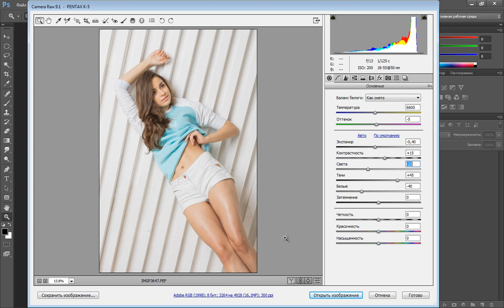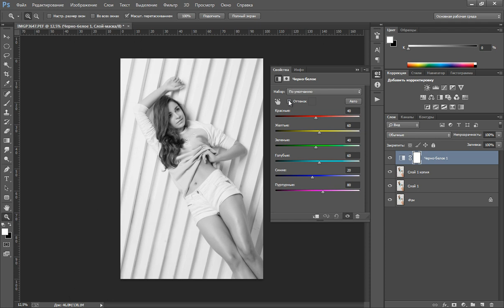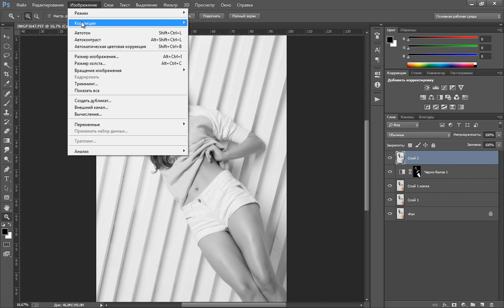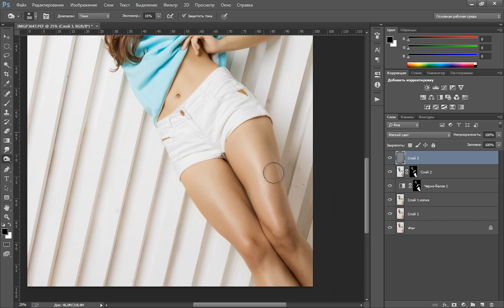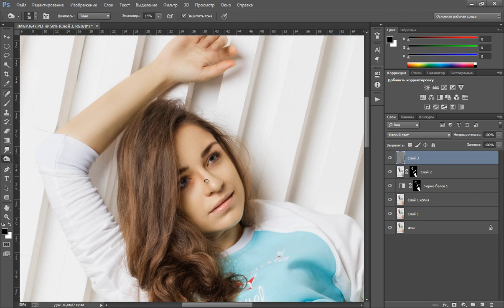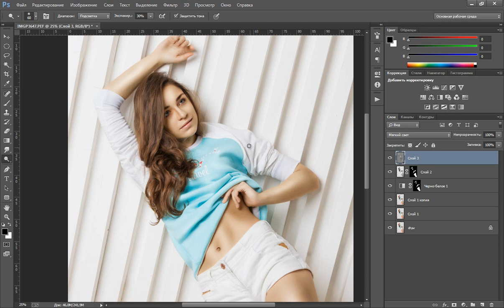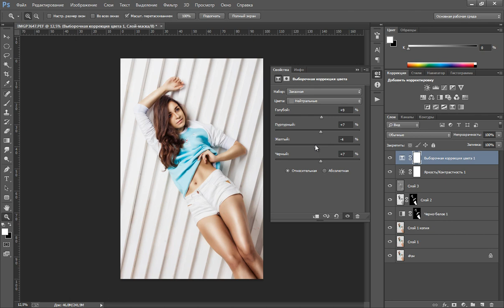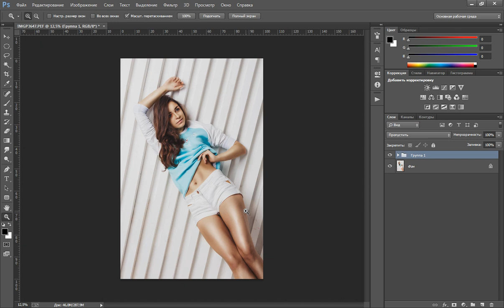Как создать эффект бронзовой кожи в фотошопе